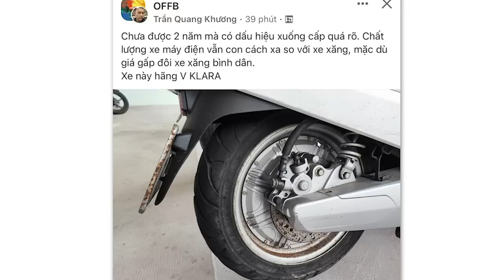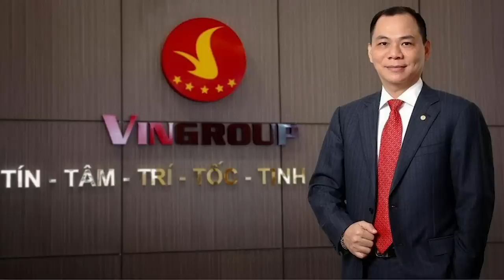Tân Chủ tịch nước Võ Văn Thưởng – chàng “công tử bột” có “số hưởng”.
Có thể nói sự nghiệp chính trị của ông Võ Văn Thưởng thực sự chỉ như là “cưỡi ngựa xem hoa”, chỉ kinh qua những vị trí trong thời gian rất ngắn rồi tiến thân. Gần như ông Thưởng không gặp bất kỳ trở ngại nào trên con đường quan lộ. So sánh sự nghiệp chính trị của ông Võ Văn Thưởng và ông Nguyễn Thanh Nghị, thì Võ Văn Thưởng tiến còn nhanh hơn Nguyễn Thanh Nghị. Ở tuổi của Nguyễn Thanh Nghị hiện nay, Võ Văn Thưởng đã là Ủy viên Bộ Chính trị. Vì thế có người nhận xét, nhìn mặt Võ Văn Thưởng còn “thư sinh” hơn mặt của Nguyễn Thanh Nghị.